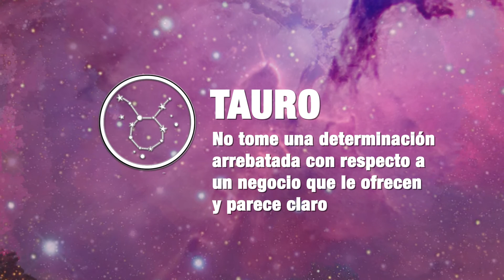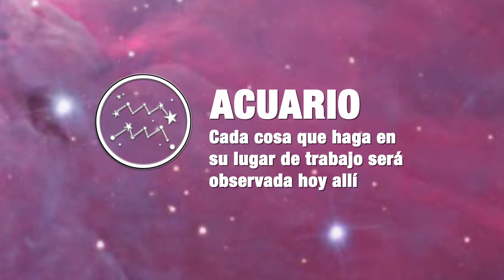Mirá el Horóscopo para la jornada de hoy 12-10-2016